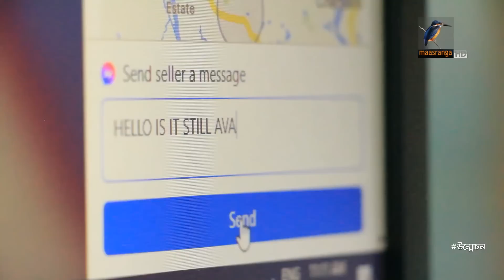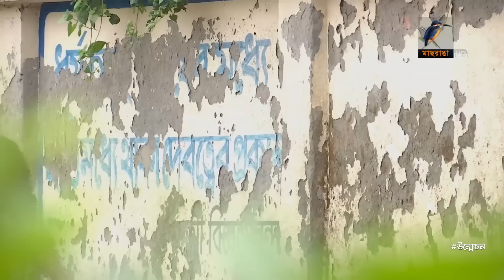চোরাই মোবাইল ফোন বিক্রির চক্রের সন্ধান ফাঁস! | Stolen Mobile Phone | Unmochon | Exclusive News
2 Bir Uttam Ziaur Rahman Road (New Airport Road)